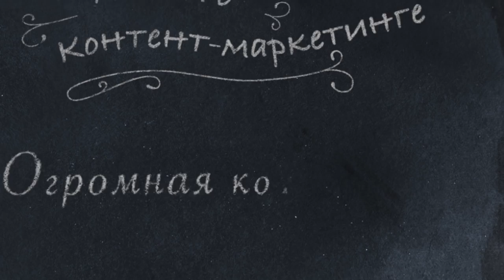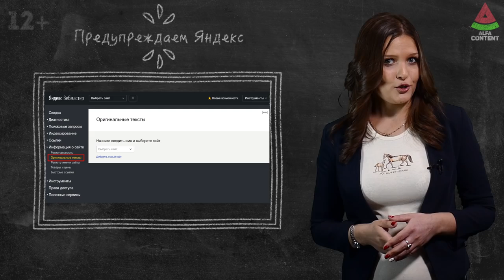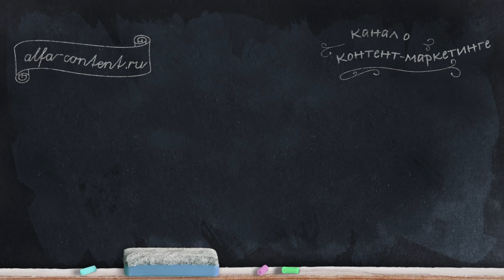Как защитить уникальный контент сайта от воровства (копирования)?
✓ В видео мы расскажем как защитить уникальный контент от воровства.

Конечно, каждому владельцу сайта хочется, чтобы его продукт был первым в выдаче. Ведь Вы старались, наполняли сайт уникальным контентом, качественными материалами, нашли хорошие фотографии и полезные видео, и, соответственно, ждете высокой индексации и определенного профита. Но, к сожалению, реальность такова, что контент воруют, и воруют довольно часто. Да, неприятно, особенно, если Вашу статью украли, и поисковик проиндексировал плагиат раньше, чем Вашу собственность.

В таком случае именно Ваш сайт может попасть под фильтры поисковика как сайт с ворованным содержимым, и уже Вам придется доказывать, что Вы совсем не двугорбый. Но в данном видео я не буду советовать, как ругаться с ворами, или упрашивать Яндекс или Google поверить Вам как владельцу материала. Давайте сделаем все, чтобы всеми возможными способами защитить уникальный текст на сайте от копирования.